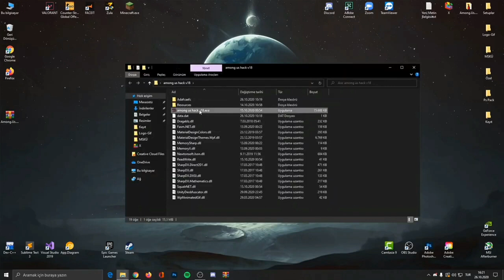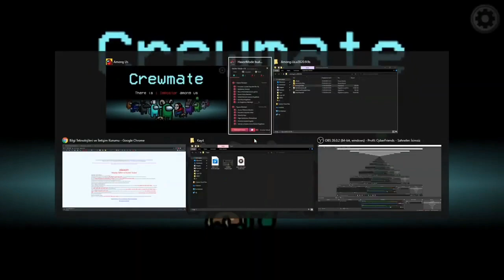Among Us Hack PC / MAC | Among Us Mode Menu | How To Hack Among 100%WORKED ETHIOPIAN GAMER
Good day! Today I provide you with a new version of hacking Among Us for PC / MAC / apk.